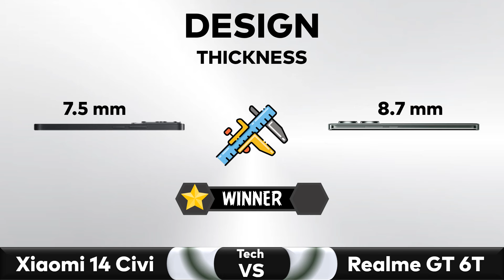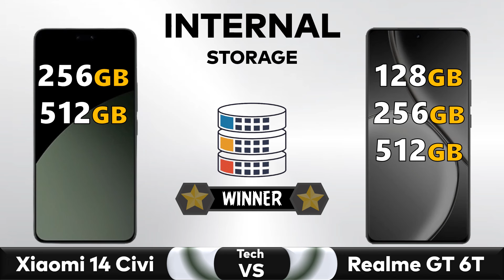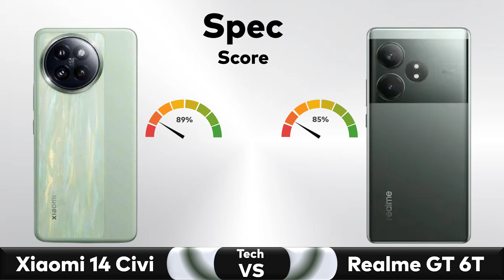Xiaomi 14 Civi Vs Realme GT 6T - Full Comparison 🔥 Techvs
✅ Comparison: Xiaomi 14 Civi Vs Realme GT 6T - Full Comparison 2024 || Price || Specs || Review

realme gt 6t price in india
realme gt 6t camera
realme gt 6t tamil
realme gt 6t bgmi test
realme gt 6t vs poco f6
realme gt 6t telugu
realme gt 6t unboxing in telugu
realme gt 6t gaming test
realme gt 6t mobile